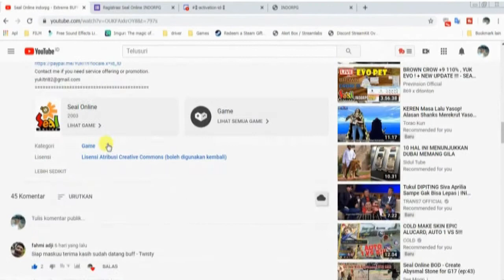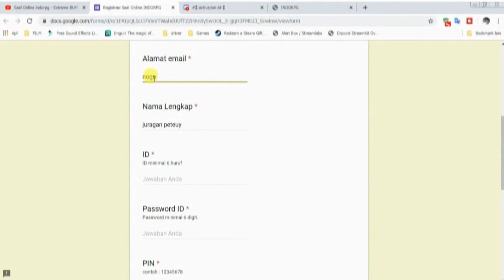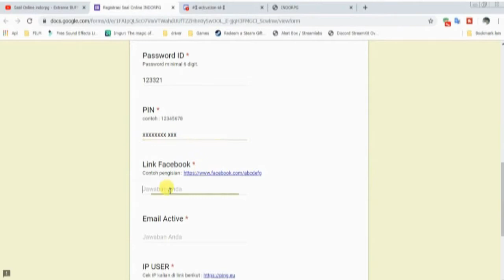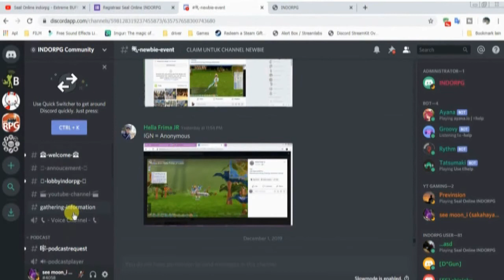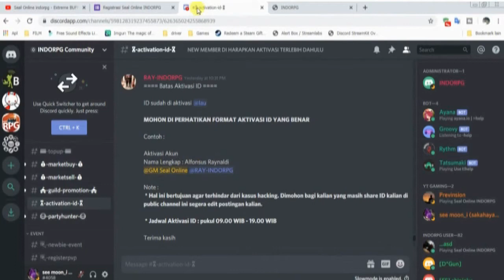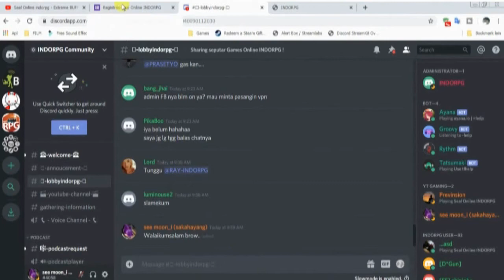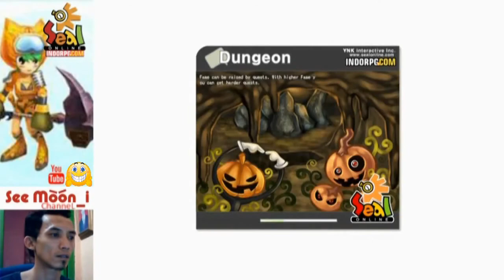Seal Online indorpg - REGISTER n Check Market TODAY!! (Sound Repaired)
Hi my bro... makasih atas masukan dan supportnya, saya coba reupload video ini setelah qualitas suara dalam video ini saya perbaiki. Maaf atas ketidaknyamanan nya ..
SELAMAT MENONTON Cuuuy! GBU

isi konten :
1. evo bird egg (sayap putih)
2. How to REGISTER seal Indorpg (semoga jelas dan sabar

    sementaun ini)
3. evo bird egg (sayap hitam jadi kalong) semoga kalian lebih
    bruntung.
4. Warzone : "Mati ditusuk senjata mintul Knight"
5. MARKET TODAY.. cek TKP langsung (Lime Town) harga barang.

Thanks to :
Untuk semua player di server ini yang bermain tanpa merasa Terpaksa.
jika tersiksa cari dropan dan gagal nempa?? "itu sama. sabar ini Ujian !!! ajiighh"

Link Register :

(Activated confirm in Discord to mr : @ray.indorpg)